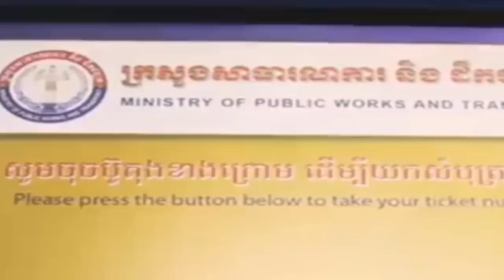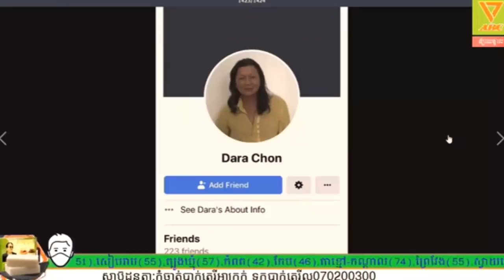អាចារ្យអេ និយាយពីរច្បាប់ចរាចរណ៏ថ្មី ចេញមកភ្លាម អនុវត្តន៏ភ្លាម មនុស្សមាន​សិទ្ធិ​ ដើម្បីរស់នៅលើ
អាចារ្យអេ ទ្រាំលែងបាន និងច្បាប់ចរាចរណ៏ថ្មី ចេញមកភ្លាម អនុវត្តន៏ភ្លាម មនុស្សមាន​សិទ្ធិ​ ដើម្បីរស់នៅលើផែនដីនេះ